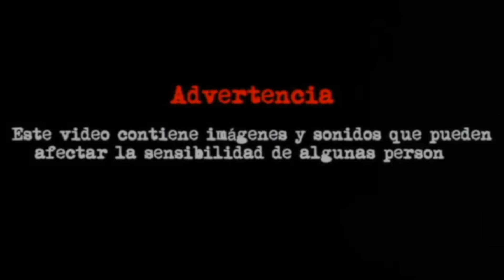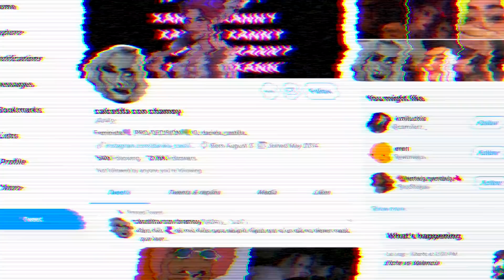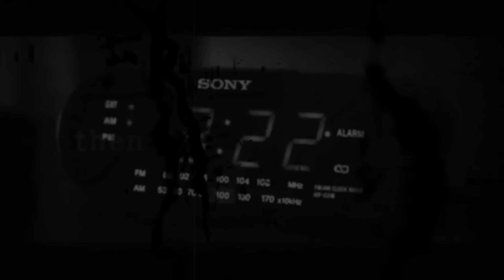MI AMIGA IMAGINARIA * HILO DE TWITTER * PARANORMAL FESTEEVAL | HeyEstee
▹ MI AMIGA IMAGINARIA * HILO DE TWITTER * PARANORMAL FESTEEVAL

▹ CALENDARIO DE LIVES

JUEVES
Jugando Sims 4 Vampiros
De 4 a 6 pm (Hora de México)
En mi página de Facebook:

VIERNES
Live de Terror
A las 7 pm (Hora de México)

Y

Jugando Minecraft con Niñote
A las 9 pm (Hora de México)
En la página de Facebook de Niñote

SÁBADO
Live de Plática NO Paranormal